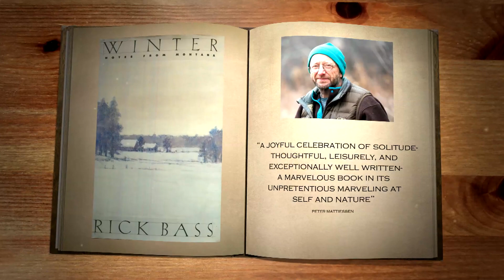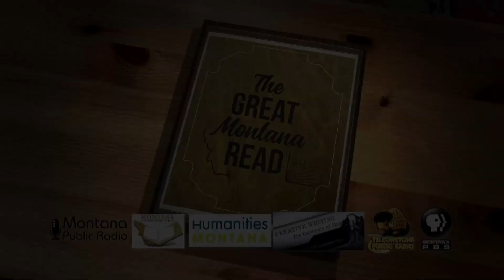Winter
By Rick Bass.